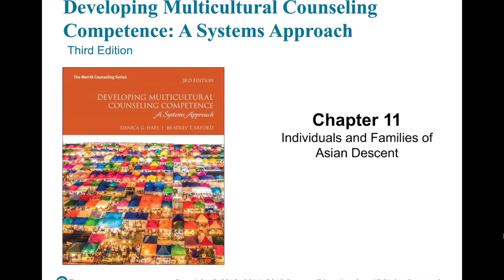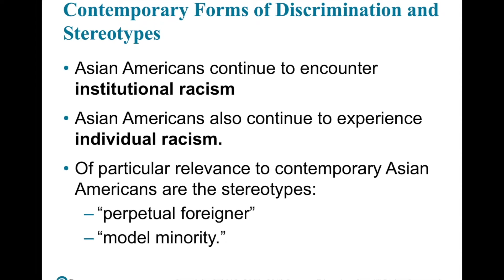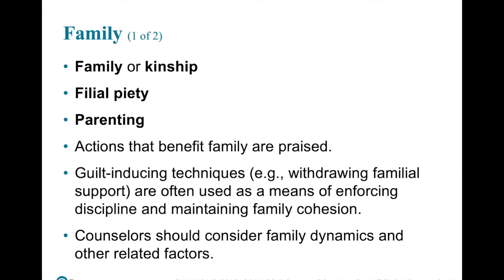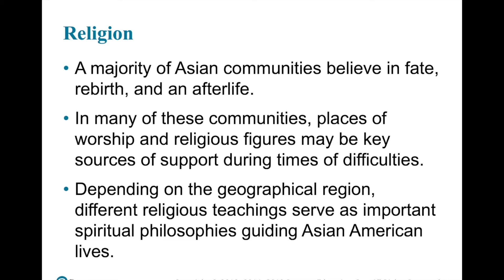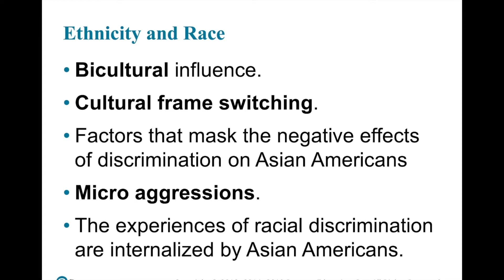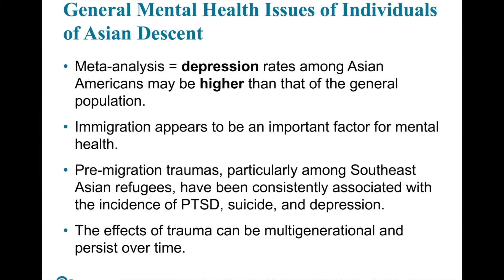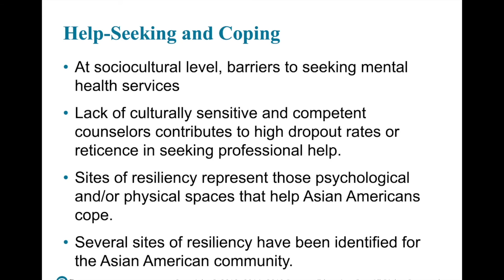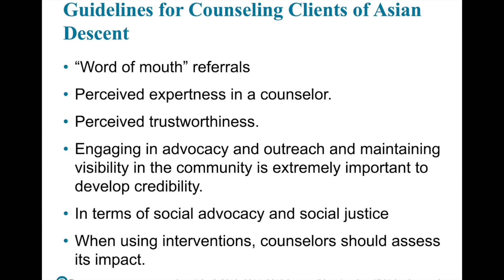COUN 529 - Chapter 11: Individuals and Families of Asian Descent